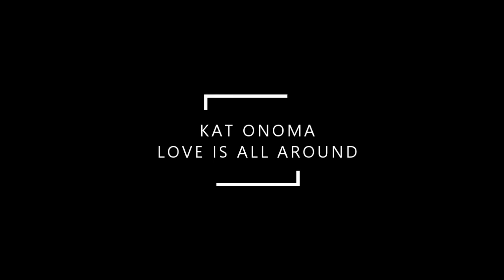Kat Onoma - Love is all around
Love Is All Around de Kat Onoma est une chanson écrite par Reg Presley qui a été enregistrée par The Troggs en 1967.
Kat Onoma l'a ensuite reprise sur l'EP La chambre & Radioactive Tunes en 1995.